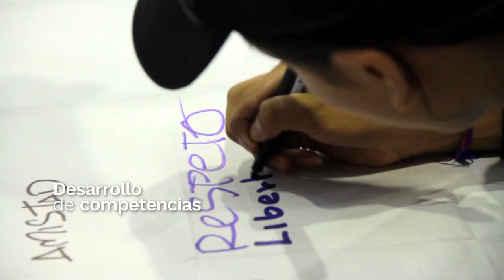Estrategia de Educación para el archipiélago de San Andrés providencia y santa Catalina